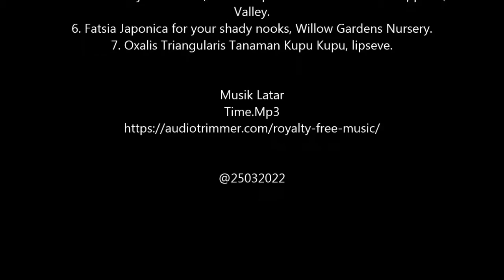7 Tanaman Hias Daun Menambah Estetika Rumah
Unsur dekoratif hunian menjadi lebih bertambah dengan memanfaatkan tanaman hias daun. Berikut ini rekomendasi 7 tanaman hias daun untuk menambah estetika rumah.

tanaman hias yang memiliki daun indah dari keluarga araceae adalah
7 jenis tanaman hias daun
tanaman hias daun variegata
tanaman hias daun viral
tanaman hias daun yang lagi viral
video tanaman hias daun
vitamin daun tanaman hias